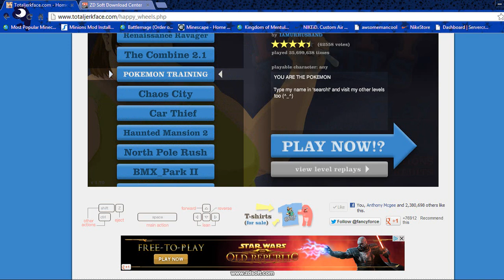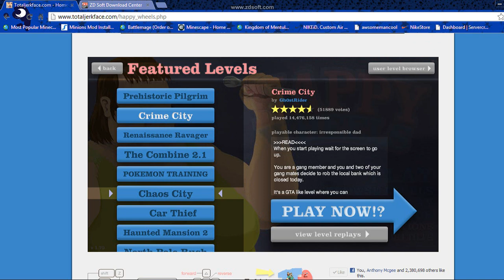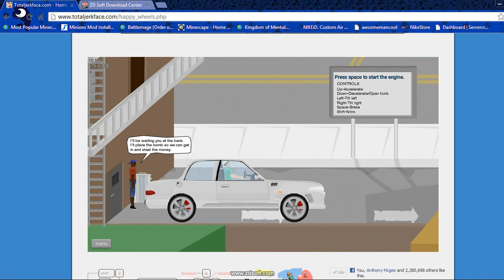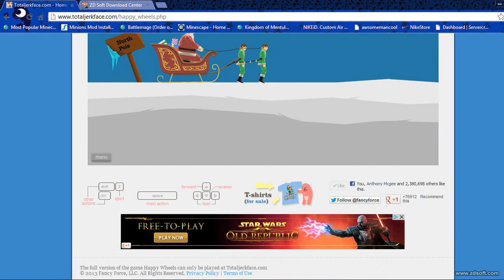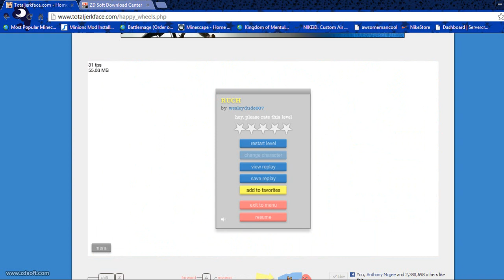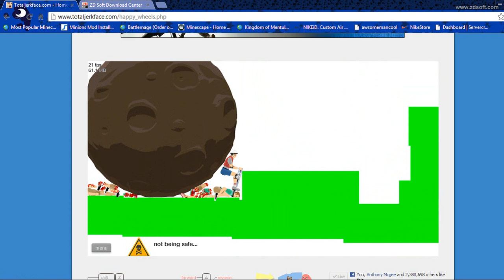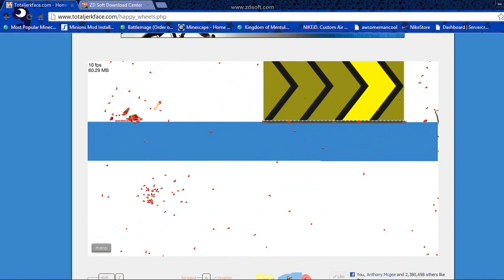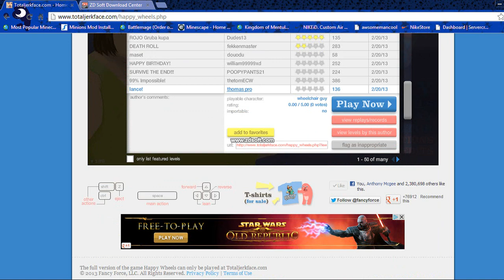Awesome Let's Play on Happy Wheels ep 2 : GTFO OUT DA WAY BETCH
Follow AwesomeManCool's Sites!